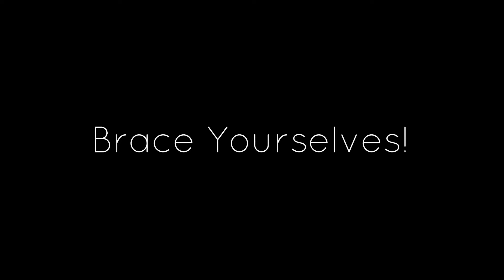IBA ENIGMA VIII | Mustafa Zahid & Abdullah Qureshi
Shot on an Iphone 6s. Edited in Premiere Pro.

Songs Copyright:
PLUG - THE ZOOLY